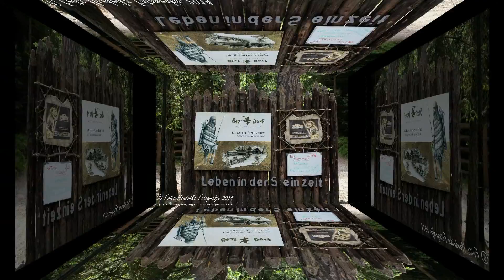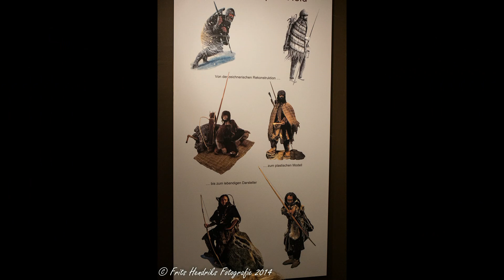Ötzi dorf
een park waarin men kan zien hoe de mensen in het Oetztal in het steentijdperk leefden. Lekker kleinschalig en goed betaalbaar parkzeker de moeite waard om te bezoeken. Neem dan gelijk ook even de Stuibenfall mee, de grootste waterval van het Oetztal